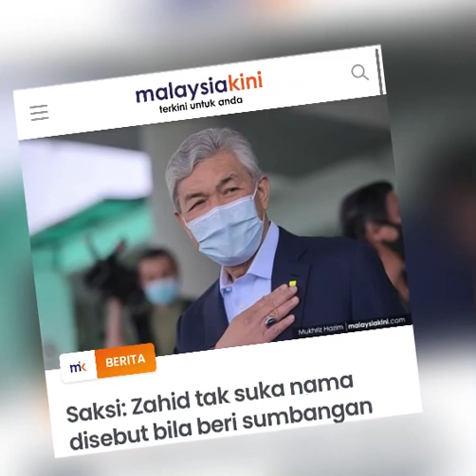Zahid Pemimpin Kiriman Tuhan, Tidak Suka Nama disebut ketika memberi sumbangan